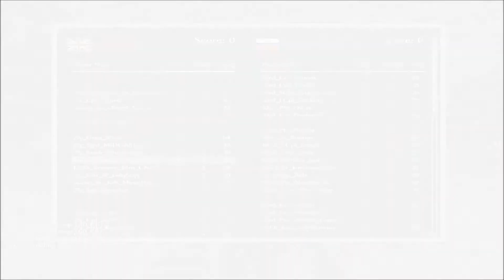Protect The President! | Mount & Blade: Napoleonic Wars | May 29th 2017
"33rd Monday Special Event - Mount & Blade: Napoleonic Wars"

Part 3 out of 3. The rebels are trying to assassinate our leader. We have to keep them away as long as possible or otherwise we're doomed.

► Music in video: [House] Ampyx - Rise

► Important Note:
All Monkdrawings used in this video are made by The Lucky Monk! They are used, only for this clan and its members!